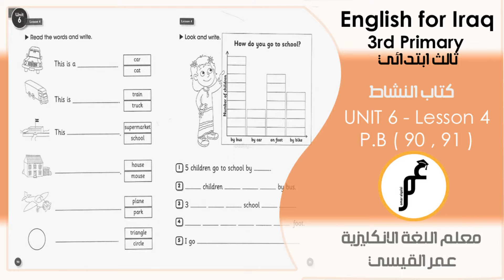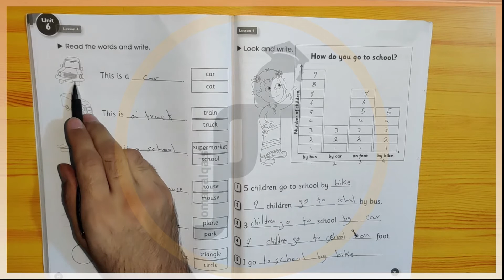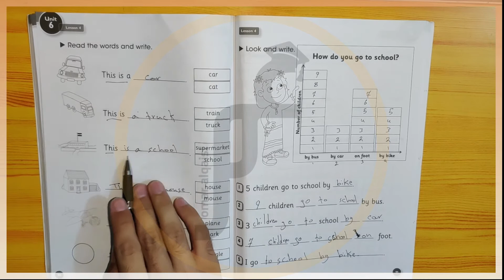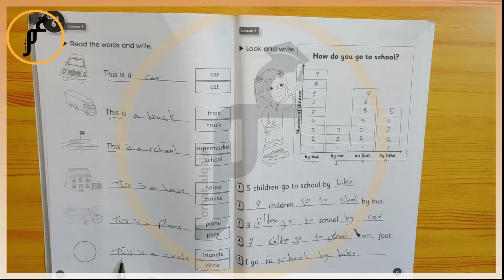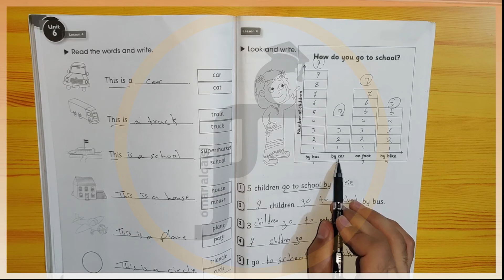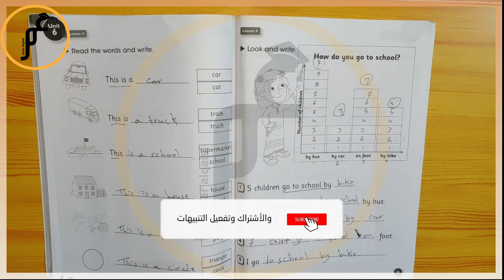انكليزي ثالث ابتدائي ( كتاب النشاط ) Unit 6 - lesson 4 صفحة 90 و صفحة 91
التواصل فقط للدورات رجاءا يتوفر دورات خصوصي ودورات بنظام المجموعات :
على محفظة زين كاش : 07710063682
او على محفظة اسيا حوالة : 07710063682
وعلى تطبيق كي كارد ايضا : 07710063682